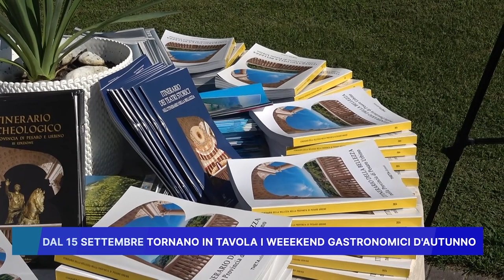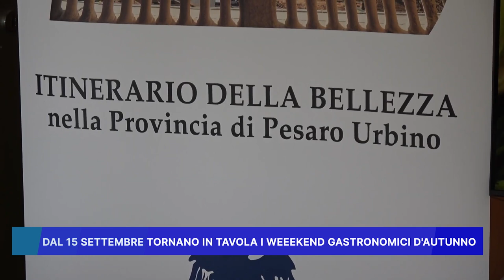DAL 15 SETTEMBRE TORNANO IN TAVOLA I "WEEEKEND GASTRONOMICI D'AUTUNNO"